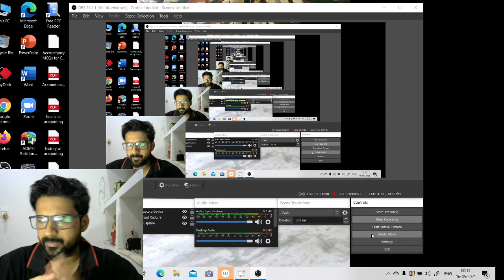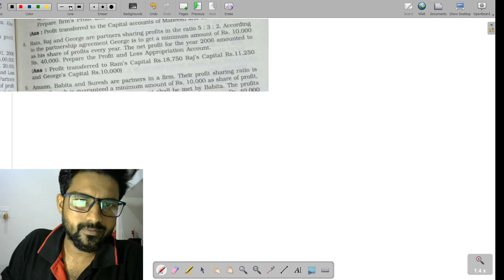minimum guarantee of partner for profit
✓ NCERT Book